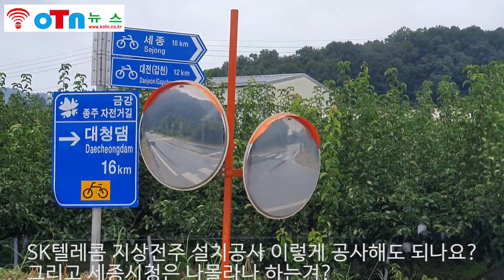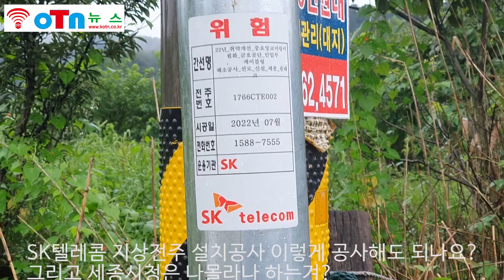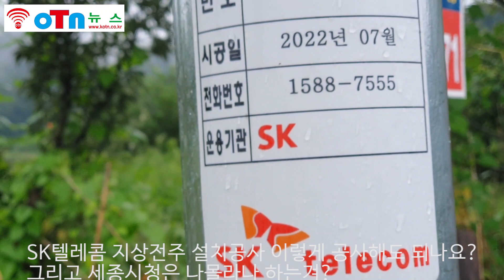(OTN뉴스)SK텔레콤 지상전주 설치공사 이렇게 공사해도 되나요? 그리고 세종시청은 나몰라나 하는겨?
SK텔레콤 지상전주 설치공사 이렇게 공사해도 되나요? 그리고 세종시청은 나몰라나 하는겨?